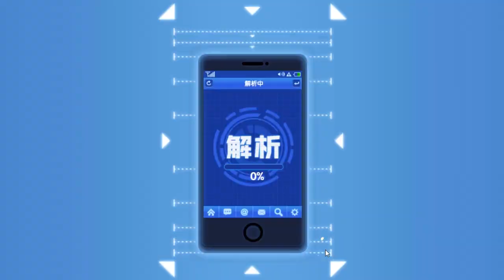一拳超人最強之男 手遊攻略 | 角色首抽與限定活動連抽 SSR 波羅斯測試 50級後日常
電腦版馬上玩送虛寶 | 一拳超人最強之男 手遊攻略 | 角色首抽與限定活動連抽 SSR 波羅斯測試 + 50級後日常 (android,ios,apk)
日本集英社在內版權委員會監修，玩蟹科技開發的2D策略卡牌戰鬥手遊 一拳超人：最強之男 繁中版以正式登陸臺港澳 iOS、Android 平台。玩家將可在遊戲中選擇英雄、怪人、懸賞犯、武道家等四大主要陣營角色，率領各方好手在街道上釋放渾身解數擊潰對方，藉由挑戰成功所獲得的道具提升角色等級能力，並配置核心角色並達成指定條件，還可解開各種無敵技能。
一拳超人 埼玉老師
陣營：英雄
定位：一拳K.O
技能：普通拳：普普通通地打出一拳直接擊敗選擇目標。